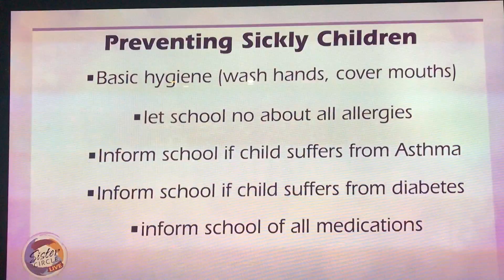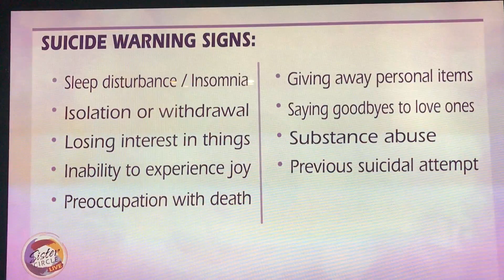Dr. Frita on Sister Circle Live [2018]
Dr. Frita joins the ladies of Sister Circle to discuss your child's health and going back to school.  What are your thoughts?

10 healthy habits for a better you and a better life.